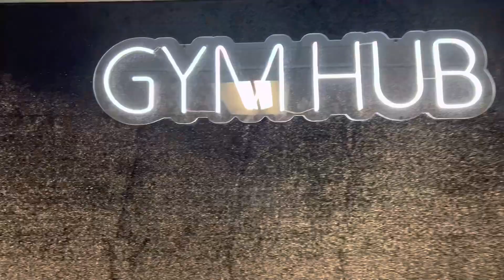BACK IN THE GYM | UPDATES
In this video we take you along to Boston for a workout. We train glutes and upper body. Then I share some big news about getting my first sponsor as an athlete and talk about why I chose to go with them as well as go over some of my bodybuilding journey. Also get a sneak peak of my newest legging collection available 2/14.

Song:
Give it to me (techno remix) -DJ wreck the decks